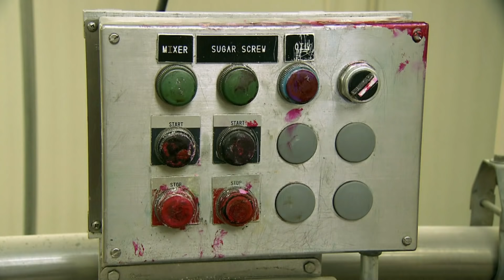How It's Actually Made - Cake Sprinkles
Cake Sprinkles are a simple dessert, and can pair alongside any other famously. Here's how they're made